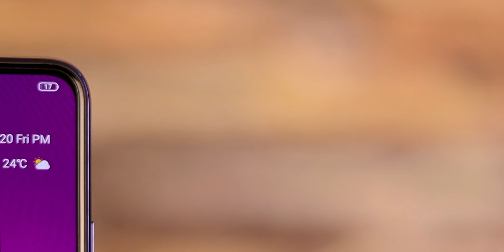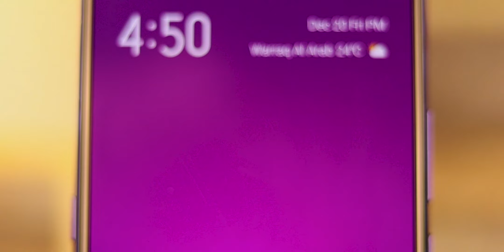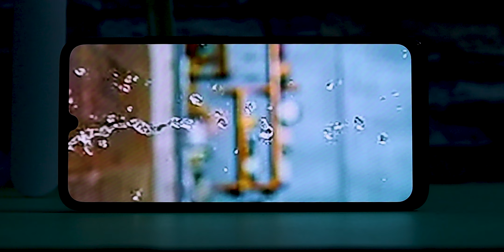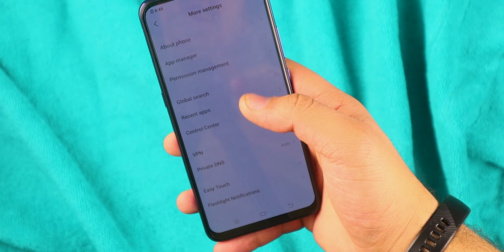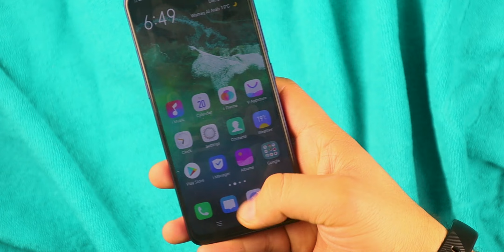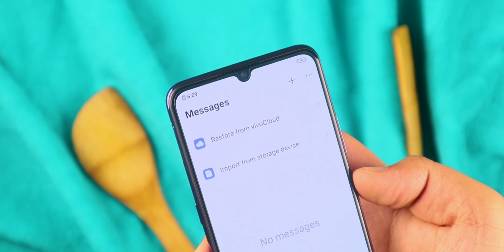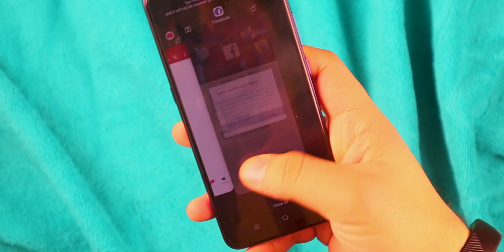اغرب موبايل شوفته صاحب اصغر نوتش وافضل كاميرا سيلفي انما السعر ! Vivo S1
اغرب موبايل شوفته صاحب اصغر نوتش وافضل كاميرا سيلفي ! vivo s1 review
موبايل فيفو s1 يعتبر واحد من اغرف الموبايلات اللي شوفتها السنة ده
وفي الفيديو ده هنعرف ايه الغرائب اللي شوفتها فيه =D
متنسوش تتابعوني هنا كمان كواليس التصوير واسئلة واجوبة مباشر وادعمنا 😍
◄ حساباتي في منصات السوشيال ميديا ..